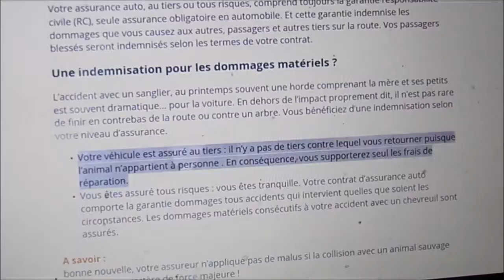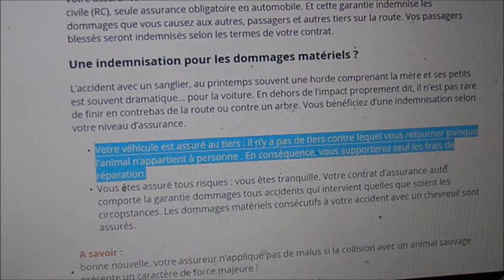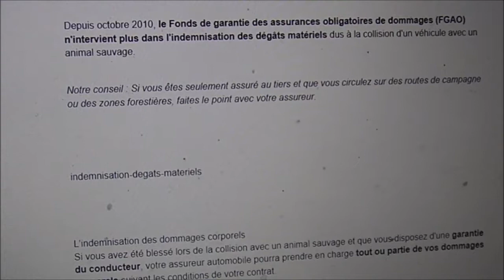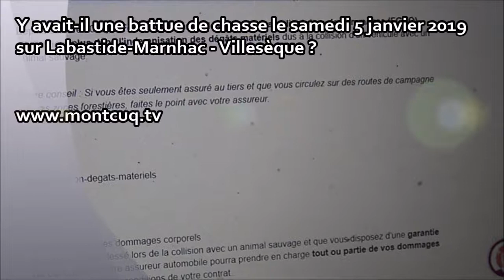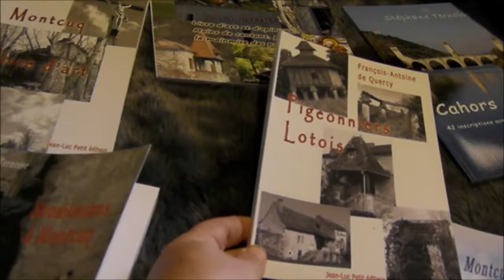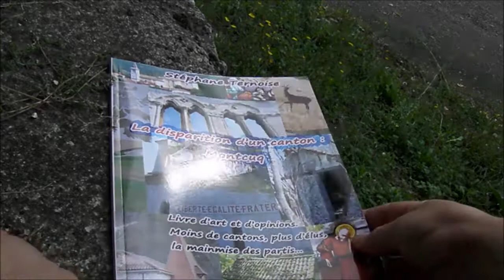Accident avec chevreuil et assurance : le Fonds de garantie n'indemnise plus les dégâts matériels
Groupama Assurance aux tiers Je croyais être couvert pour accident avec chevreuil Depuis 2010 niet

Je croyais être couvert pour un accident avec chevreuil mais depuis 2010 le Fonds de garantie n'indemnise plus les dégâts matériels de collision véhicule avec un animal sauvage.

Groupama Assurance, lors du passage "tous risques" aux "tiers", ce point ne fut pas signalé mais naturellement nul n'est censé ignorer la loi...

Donc les dommages sont pour ma poche.
Sauf s'il y avait une battue de chasse le samedi 5 janvier 2019 sur Labastide-Marnhac - Villesèque.

Y avait une battue de chasse le samedi 5 janvier 2019 sur Labastide-Marnhac - Villesèque ?